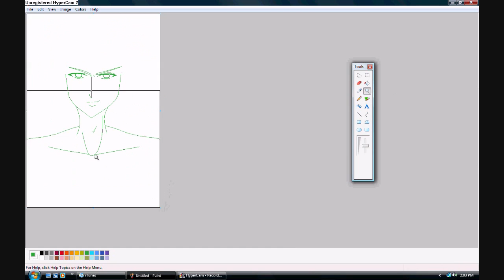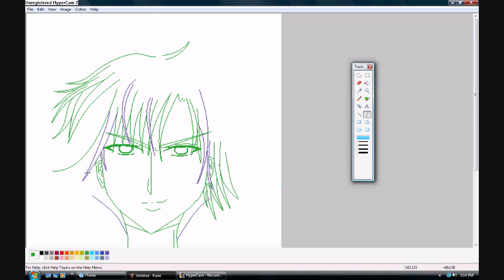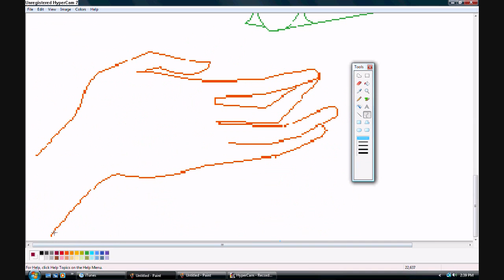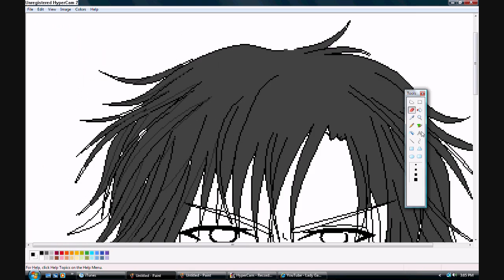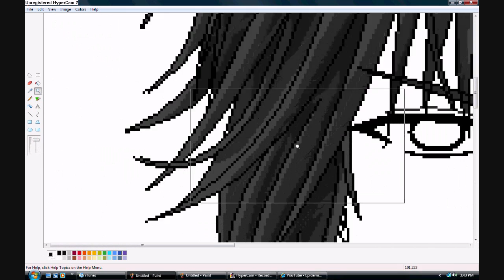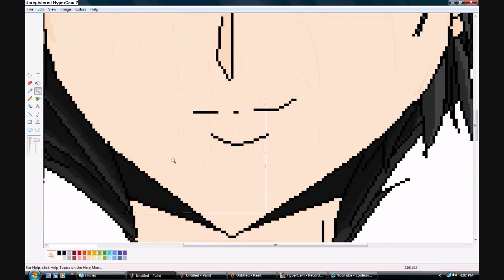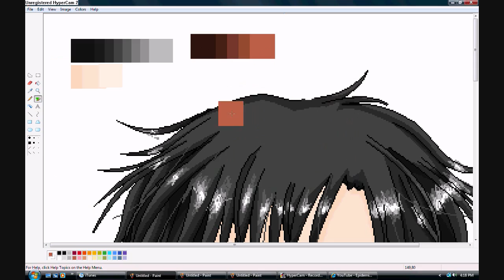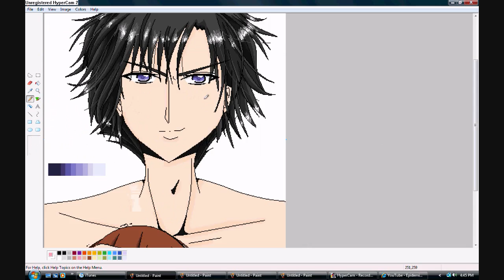For all my subscribers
it really means alote.

i really like this idea for a picture, it didn't really come out the way i was expecting though.. -_-
song1
 The First Single (You Know Me)
by
The Format
song2
Education
by
Jump Little Children

both great songs!!

program used
paint (free)
WMM (free)
THANK YOU AGINE!!!